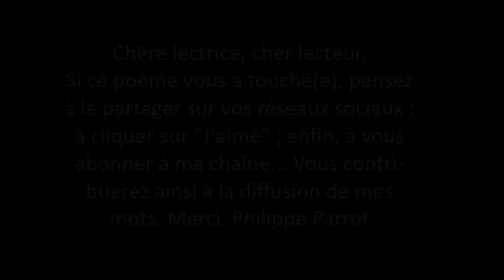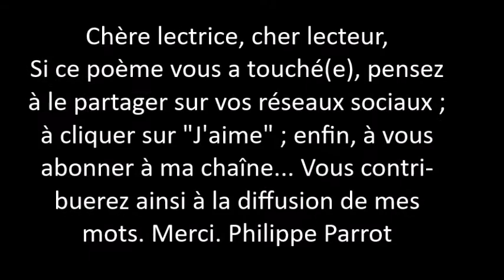Philippe Parrot : Poème contemporain musicalisé 442 : Quand chat s'en va...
Nombre de vues de ma chaîne YouTube au 23/07/2020 : 24 585 (voir onglet "à propos"). En terme de visibilité sur YouTube, le seuil à atteindre est de 1 000 abonnés. Avec seulement 80 (merci à eux !), j'en suis encore loin... Alors, si vous appréciez mes mots, soutenez-les ! Merci.
Titre : Frolic
Auteur : E's Jammy Jams
Album : Non précisé